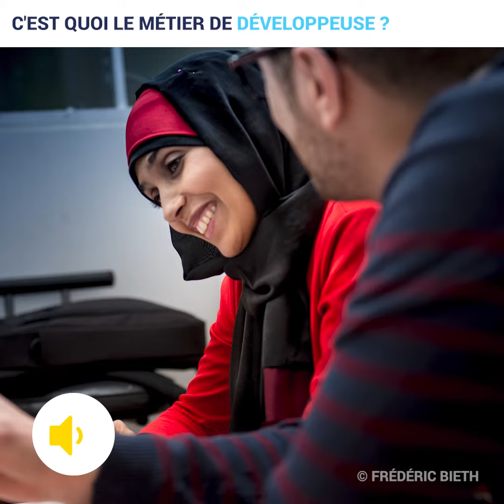Podcast : Jessica, Développeuse Open Source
Les femmes sont de plus en plus nombreuses dans le développement mais elles ne représentent que 25% des développeurs aujourd’hui. Nous avons interviewé Jessica, développeuse open source, qui a choisi de suivre pendant 7 mois une formation gratuite et certifiante proposée par Simplon. Elle témoigne de son parcours et appelle à un code plus mixte !

Pour en apprendre plus sur les métiers et les formations du numérique, parle avec les pros et les étudiants de Simplon